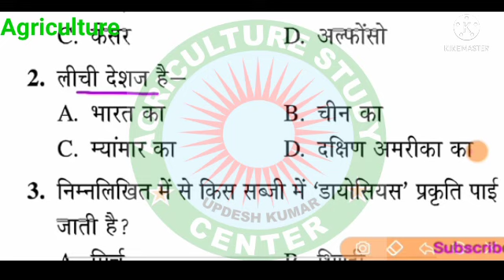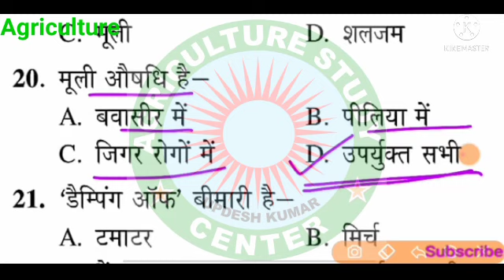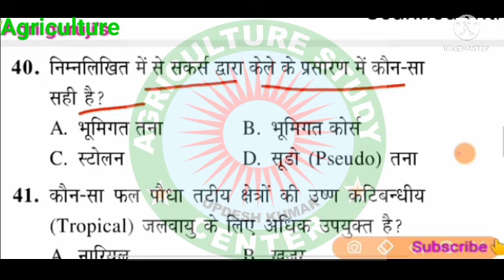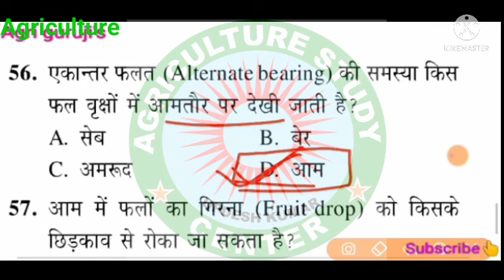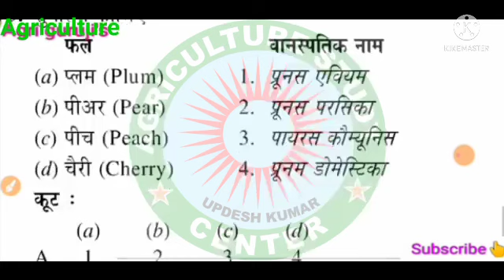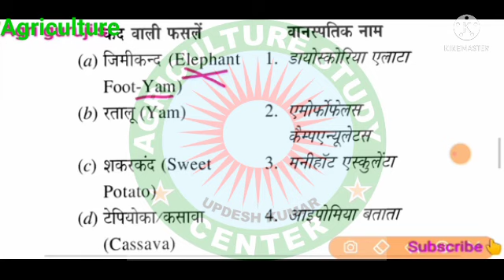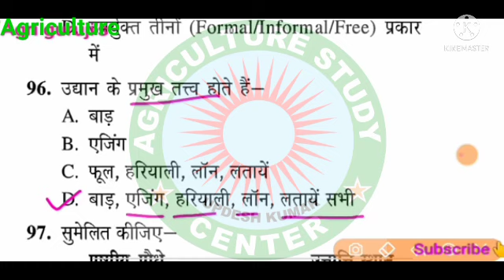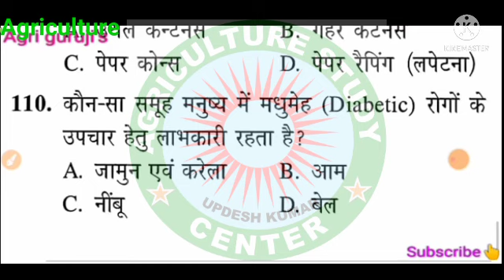Fundamental of Horticulture ll Horticulture MCQ question answer ll Horticulture marathon l Bsc AG ll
Horticulture important question answer
animal husbandry
agriculture important question
agriculture classes
agriculture general knowledge
agriculture videos